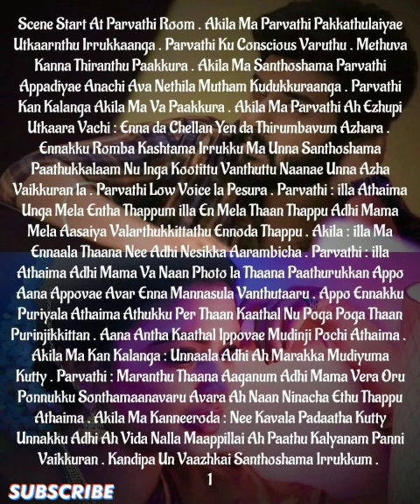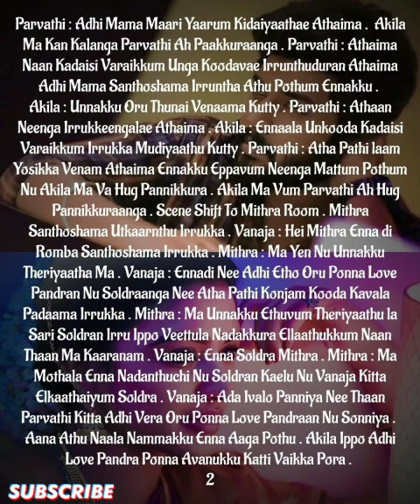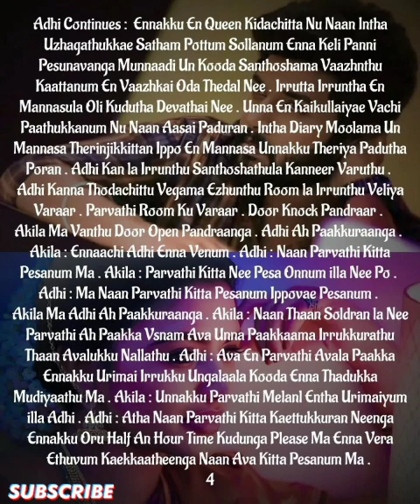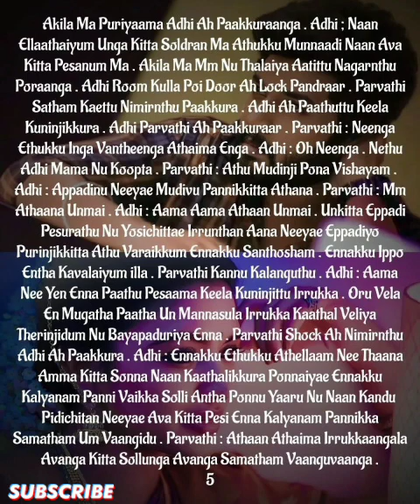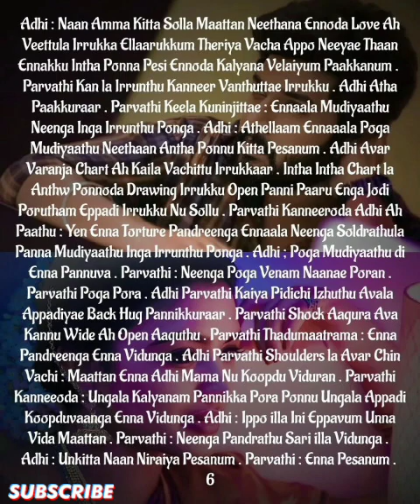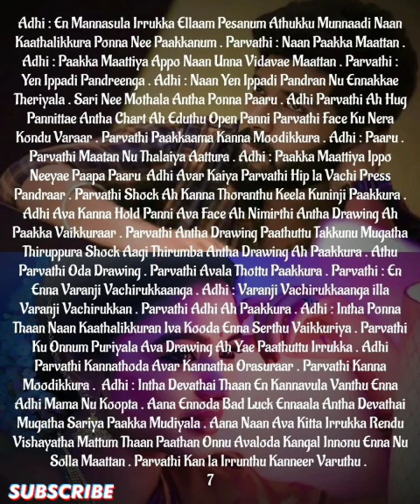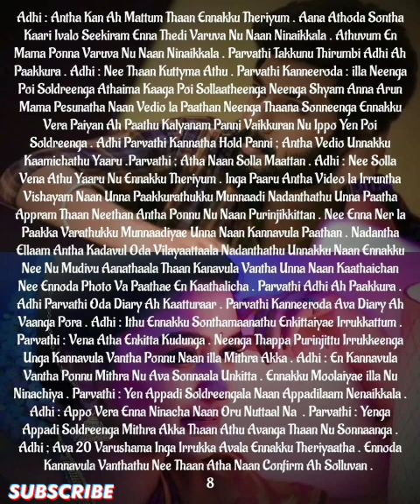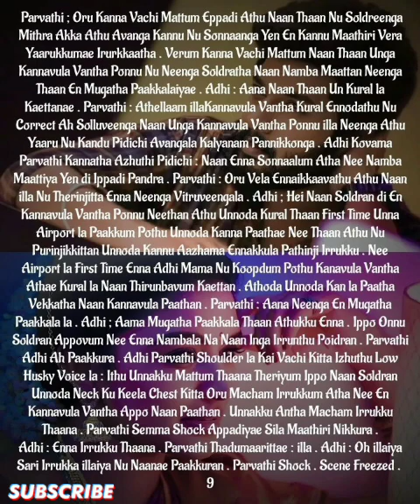Adhithya Parvathiyin Kaathal Kathai|| Episode-11 || AP Tale Time